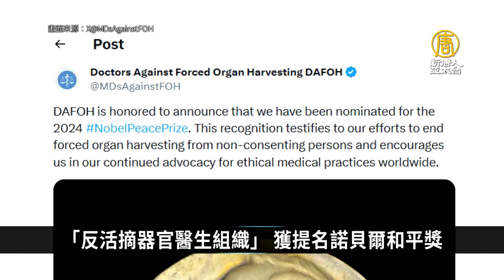「反活摘器官醫生組織」獲提名諾貝爾和平獎｜寰宇掃描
🔸美參院公布1183億美元法案 含邊境改革和軍援
🔸「反活摘器官醫生組織」 獲提名諾貝爾和平獎
🔸智利森林大火釀112死 全國進緊急狀態
🔸薩爾瓦多大選 布格磊宣稱以85%得票率勝選